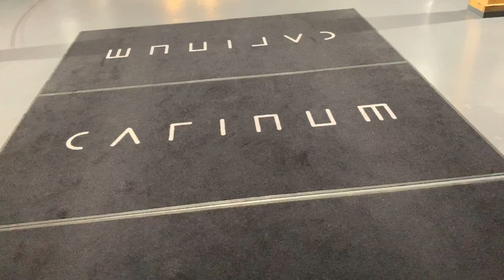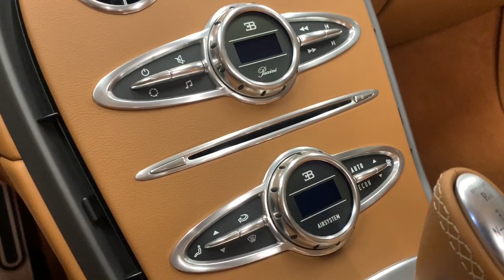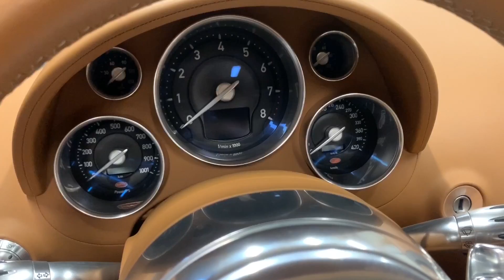BUGATTI VEYRON de vanzare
Aceste imagini ne-au fost trimise de Alexandru Ilie, unul dintre cei mai exclusivisti detaileri din lume. Puteti urmari munca lui Alex pe Facebook